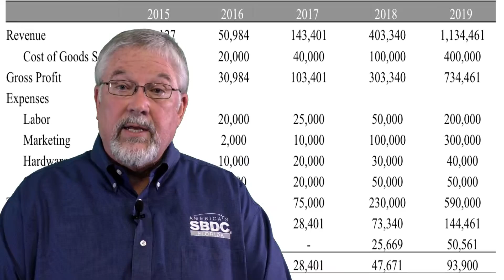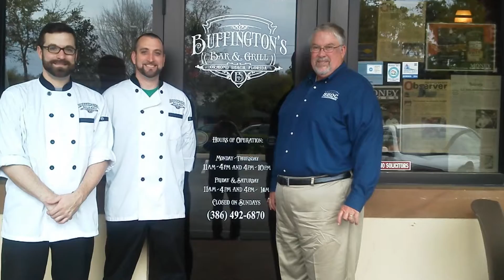Meet SBDC's Van Canada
Meet SBDC's Van Canada. Learn about how to grow your business by utilizing the resources from the SBDC at Daytona State College. The SBDC is funded by the taxpayers to serve you and guide your business to success. Services include: asisstance with business plan, industry analysis, financial guidance, and much more.